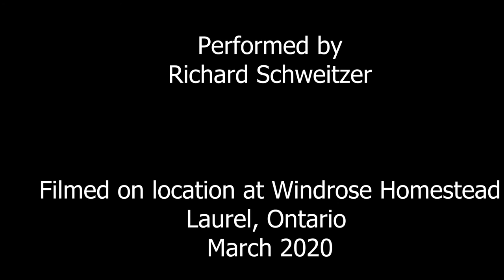Pipe Down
Events in the Society for Creative Anachronism (SCA) often center around elaborate courts.  However, as most participants aren't trained performers, it is often difficult to hear what is being said.  People chatting at the back of the hall don't help.

by Richard Schweitzer (Master Martin Bildner), Oct 2019

Your Excellencies gathered at the back of the hall,
I know you sat up here that time in the Fall.
Your honours and peerage made everyone cheer.
Now please hold your tongues so the front row can hear.

Chorus   Pipe Down! Pipe down! Court's underway.
                  You had time to talk through the rest of the day.
                Pipe Down! Pipe down! Pray you attend.
                 You've time to talk when the court's at an end.

The heralds are trained to silence a crowd.
Their diction is clear and their voices are loud.
Heralds are called as the voice of  the crown.
But this ain't your court, so you heralds pipe down.

Those honoured for service give of their time
But ask for two cents and they'll give you a dime
And nothing is noisier then a whole flock
You Pelicans certainly know how to squawk.

You'd think that the Laurels would silently work
But they seem to think court is time to network
you'd think they could quietly play with their string
But rather than listening, they're always blabbing.

It's hard for a child to sit still during courts;
There's nothing of interest through lengthy reports.
Now there's noise enough to drown out my livestock
As parents you should know best when not to talk.

The rest of you lot are the worst of the bunch
Still talking of classes, tournies and lunch
But most are complaining that some noisy bard
Won't give up the floor to Their Majesties guard
      (the baronial)